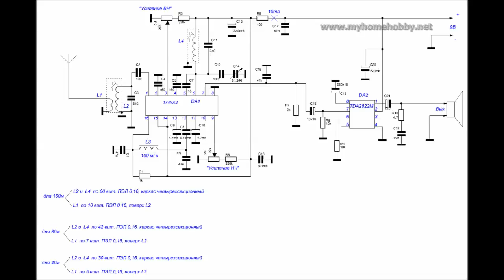Приемник прямого преобразования на К174ХА2 на диапазоне 80м.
Приемник прямого преобразования Полякова на К174ХА2.